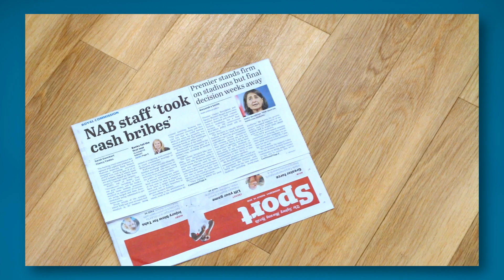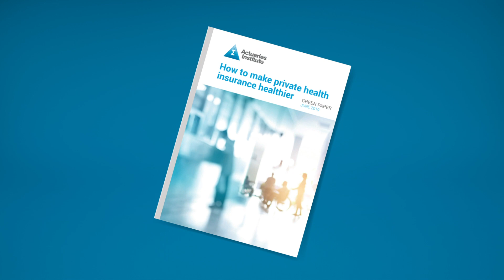Actuaries Institute - Advancing the Profession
Find out more about your membership benefits, and renew your membership in 2019.